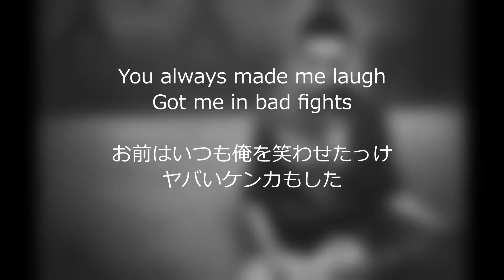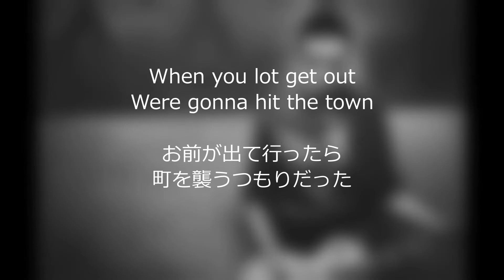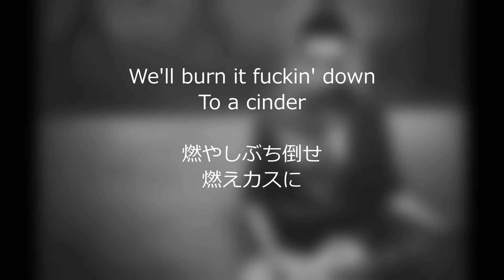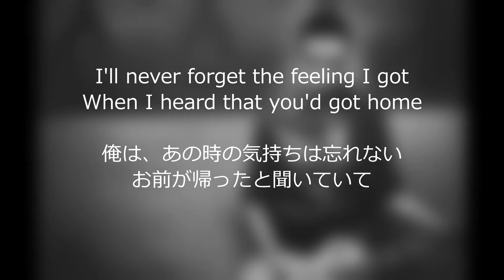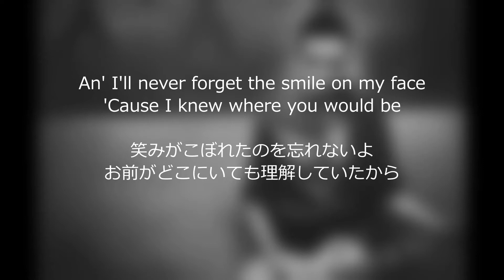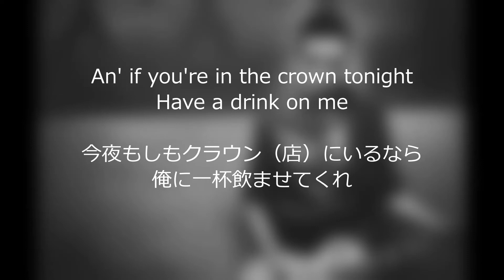The Clash - Stay Free 1978 対訳 歌詞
クラッシュの中で好きな曲。
ミック・ジョーンズが作って歌っている。
名曲です。以前UPして間違いを教えてもらい直しました。
またご指導お願いします。